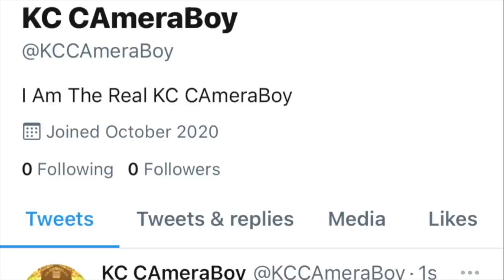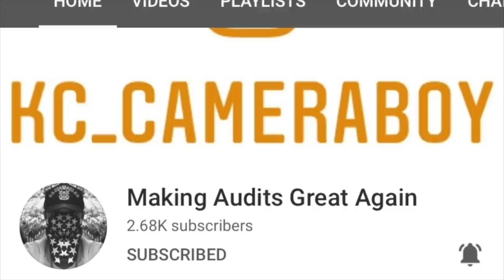Fools On Parade Miserably Failed To Get Me Falsely Arrested In Public-1st Amendment Audit